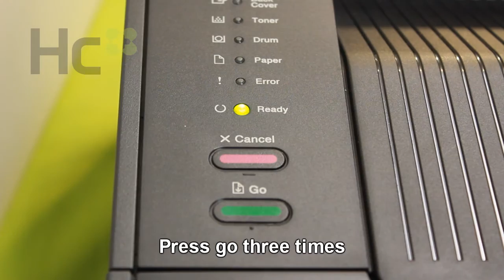How to print Status page - Brother HL -5450